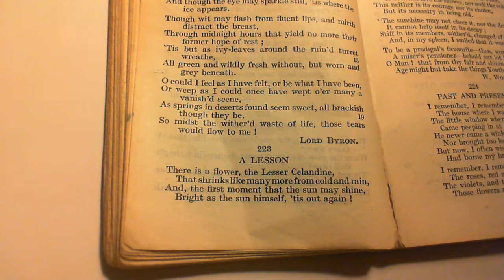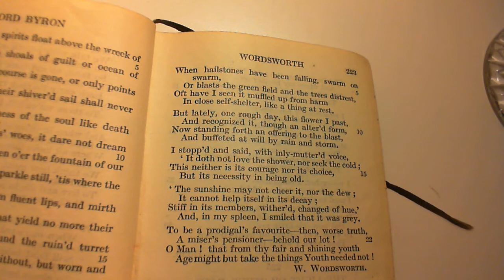A Lesson - W. Wordsworth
223 A Lesson
The two-hundred and twenty-third poem in the collection.